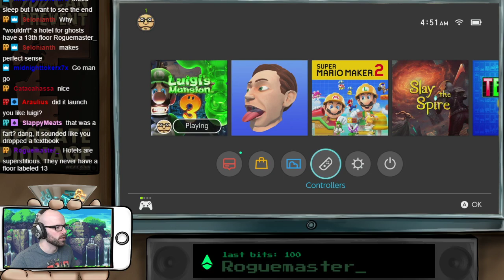259. Luigi's Mansion 3 | First/Blind Playthrough | Part 4 (of 4)